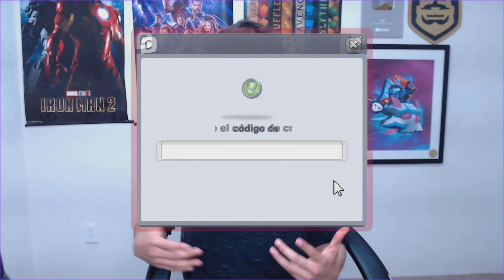LOS 5 MEJORES MAZOS PARA LA SEASON 11 DE CLASH ROYALE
LOS MEJORES MAZOS PARA SUBIR COPAS Y GANAR DESAFÍOS EN CLASH ROYALE!